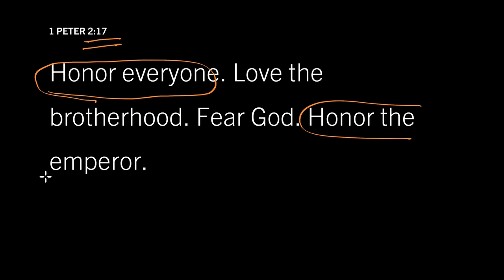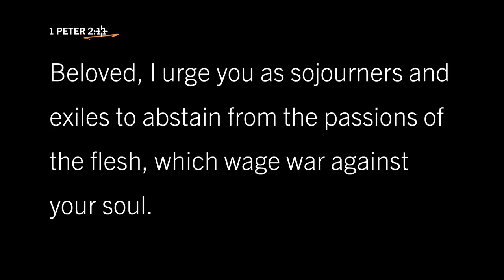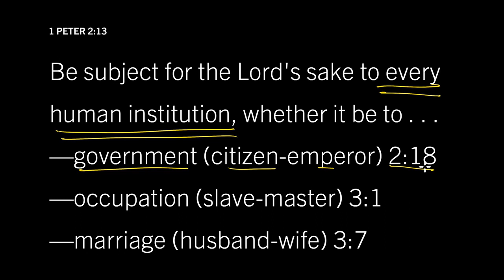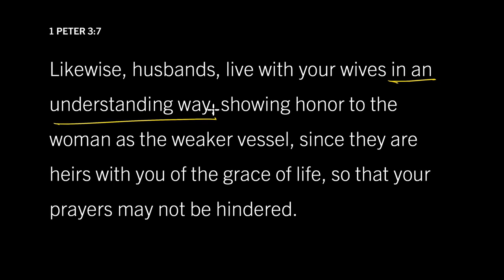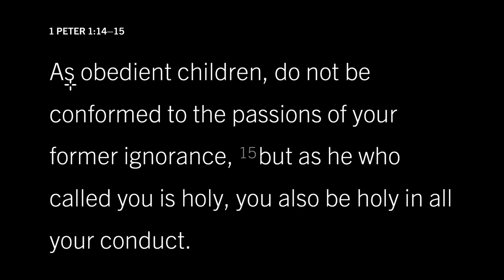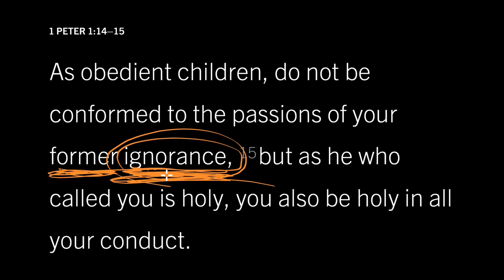#37 - 1 Peter 3:7, Part 1